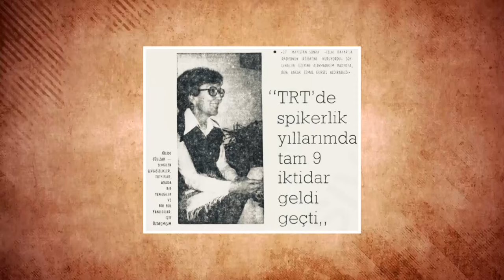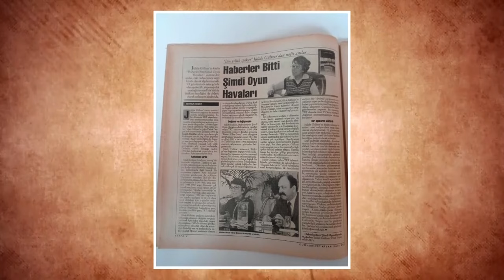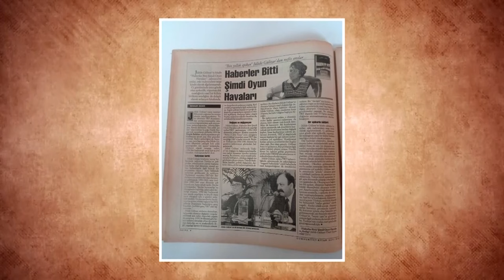JÜLİDE GÜLİZAR | 'Kendimden Çok Trt'yi Düşünürdüm' | Jülide Gülizar Kimdir?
güzel türkçesi ve tok sesi hala kulaklarımızda yankılanan, çok çalışkan, çok üretken, türkçenin savunucusu ankara radyosunun ve trt televizyonunun unutulmaz haber sunucusu sevgili jülide gülizarı anlatacağım bugün sizlere.
jülide göksan ya da bizim bildiğimiz adıyla jülide gülizar o doğduğunda yıl 1929du. adanada nigar hanım ve kemal bey’in kızı olarak dünyaya geldi. babası demiryollarında memurdu. anne ve babasın reşat nuri güntekinin akşam güneşi romanını okuduklarında oradaki jülide ismini çok beğenip kızlarına bu adı vermişlerdi. ayhan ve tomris adında kardeşleri olan jülide gülizar ilk ve ortaokulu babasının görevi sebebiyle mersinde okudu. o yıllarda mersinde lise yoktu bu sebeble lise eğitimini ankaradaki yasının yanında kalarak ankara kız lisesinde tamamladı. çok başarılı bir örenciydi üniversite tercihini ankara üniversitesi hukuk fakültesinden yana kullandı. üniversite yıllarında arkadaşlarıyla birlikte harçlıklarından biriktirdikleri parayla ayda bir yayımlanan bahçe adlı bir edebiyat sanat dergisi çıkarıyorlardı. sanata meyilli olan jülide gülizar küçüklüğünden beri şiirler yazıyordu. hatta bu şiirlerin bazıları yedigün dergisi ve başka edebiyat dergilerinde yayınlandı.
göksan olan soyadı yerine gülizar soyadını kullanmaya başlama sebebini duayen spiker şöyle anlatmıştı: "üzerime çok genç yaşta bir sorumluluk binmişti. bizler için trt çok önemliydi. orada çalışmaya başladığımda kendimden çok trt'yi düşünürdüm, 'yapacağım yanlış bir hareket trt’nin kalitesini düşürür mü' diye... reklamlarda oynamam için birçok imajımı bozacak teklifler geldi. ben sadece trt'yi düşünerek geri çevirdim. aslında soyadım benim kendime bulduğum takma adım. gençliğimde ileride hep ünlü olmayı düşünürdüm. o zamanlar şiir yazıyorum, 'en büyük şair ben olacağım' havasındayım. bir de büyüyünce kocanın soyadını almak var... hukuk fakültesindeyken şiirlerim yayımlanacak. birkaç şair arkadaşım daha vardı, dedim ki 'ne yazacağım altına?' 'jülide göksan' dediler. dedim, 'evlenince bu soyadı değişecek.' oturduk arkadaşlarımla jülide'ye uygun bir soyadı bulduk. böylece, göksan oldu gülizar. ben hayatta birinin bir şeyi olmak istemedim. böylece jülide gülizar oldum çıktım."
üniversiteden mezun olduktan sonra kendisi gibi şiir tutkunu olan abdullah rıza ergüvenle nikah masasına oturdu. eşinin askerliği sürecinde erzurumda yaşadı. bu dönemde erzurum şişesinde edebiyat öğretmeni olarak çalıştı. eşinin vatani görevi bittikten sonra ankaraya döndüler. bu evlilikten kemal adında bir oğulları oldu ancak 1960 senesinde boşandılar.
jüilde gülizarın  avukat olacağı sanılıyordu hatta staj bile yapmıştı. ancak stajının ardından hayatı değişti. 1956 yılında sunuculuk sınavını kazanıp ankara radyosu’nda haber spikeri olarak göreve başladı. bu sayede elli beş yıl boyunca sunucu, haber spikeri, programcı, gazeteci, basın danışmanı, eğitmen olarak mutlulukla görev yapacağı mesleğine ilk adımı atmış oldu. spiker olarak görev yapan jülide gülizarın muazzam bir diksiyonu vardı.  1968 senesinde başlayan televizyon yayınlarıyla trt kanalında haber spikeri olarak ekranlardaydı. trt’de görev yaptığı yıllarda birçok ilke imza attı. televizyonda kadın olarak ilk açık havada haber okumai ilk naklen yayın ve ilk röportaj gibi pek çok yeniliği deneyimlerdi. 1977-79 yılları arasında jülide gülizar’ın televizyonda yayınlanan bir konu bir konuk programı büyük ilgi görmüştü.. bu toplumun önde gelen isimlerinin, toplumu ilgilendiren konularda görüşlerini paylaştığı bu programda 100e yakın konuk ağırlanmıştı.
doğru bildiğinden asla vazgeçmeyen bir isimdi o. panzehirdergide birsen karaloğlunun kaleme aldığı yazıda  yaşadığı bir olay şöyle anlatılmıştı: 1974 yılında, chp ve milli selamet partisi koalisyon hükümeti ülkeyi yönetiyordu. ismail cem trt genel müdürü olmuştu. koalisyon ortağının ısrarı ile kadın spikerlerin sadece radyoda haber sunmasına karar verilince, jülide gülizar bu karara çok sert tepki göstermiş ve artık radyoda da haber okumayacağını belirtmişti.  sonuçlarına katlanacağını söyleyerek kararında direnmiş ve on beş gün mazeretsiz olarak işe gitmemişti. direniş günlerinde dönemin başbakan ecevit’e bu karara neden karşı çıktığını anlatırken öfkesinden kıpkırmızı olmuş. rahmetli ecevit, jülide hanıma çok saygılı davranmış ve  ‘jülide hanım sizin değil, benim kızarmam gerekir. çünkü ayıp bizim ayıbımız’ demiştir. gülizar’ın direnişinin 15. gününde dönemin cumhurbaşkanı korutürk jülide hanımı  köşk’e çağırmış. jülide hanım korutürk’e trt’de olan biteni anlatmış. bu görüşmeden sonra kadın sunucuların televizyonda haber okuma yasağı önce sulandırılmış, ardından da tamamen kaldırılmıştır.